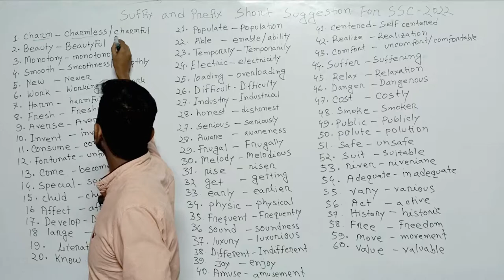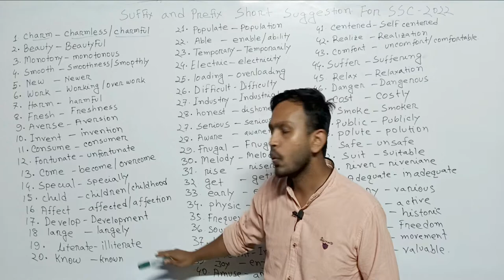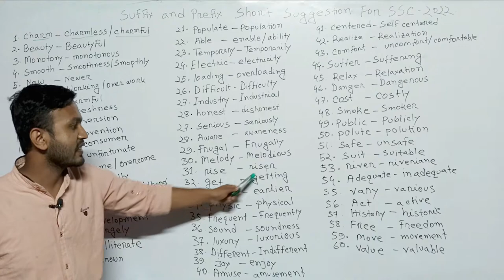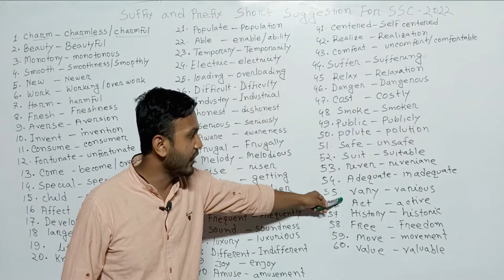Suffix And Prefix Short Suggestion for SSC উত্তর ও ব্যাখ্যা সহ। Suffix And Prefix.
Suggestion for SSC
Suffix And Prefix Short Suggestion for SSC

Please Like👍,Comments💬,Share🌍

learn with sis sir
English spoken